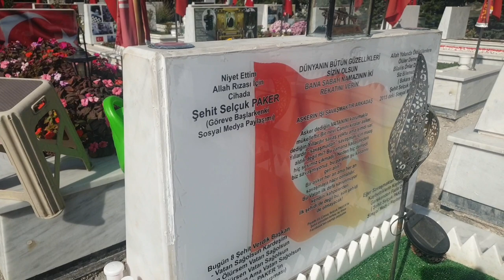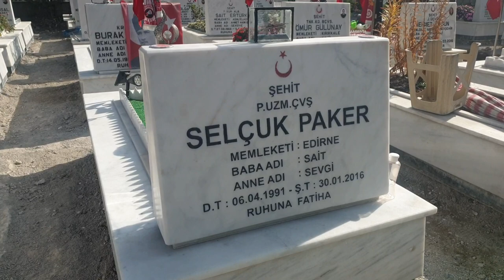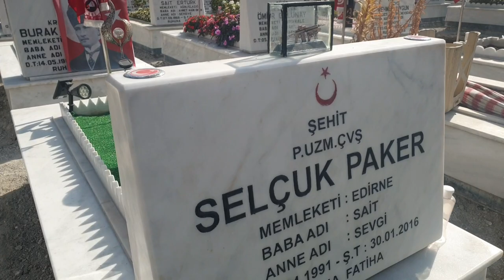BORDO BERELİ ŞEHİT SELÇUK PAKERİN KABRİ